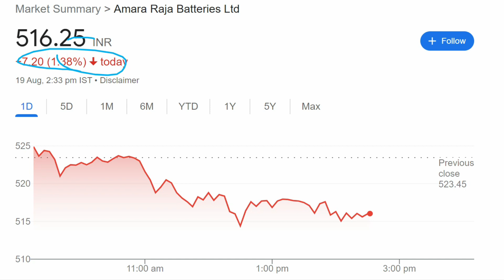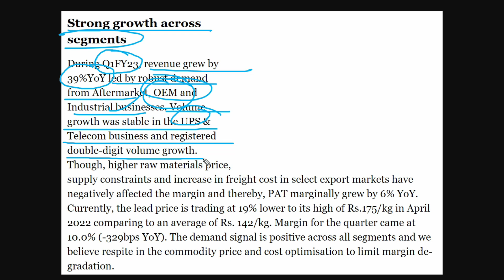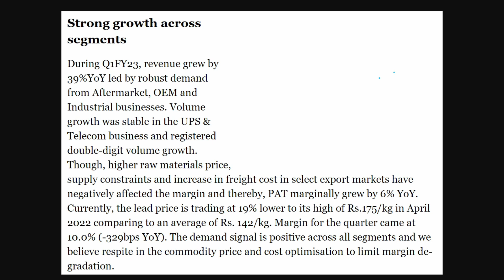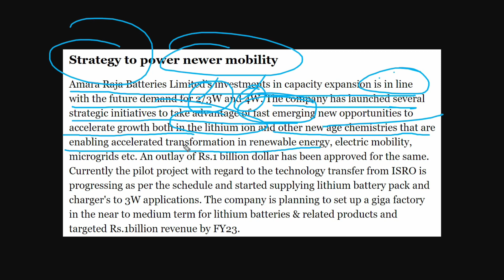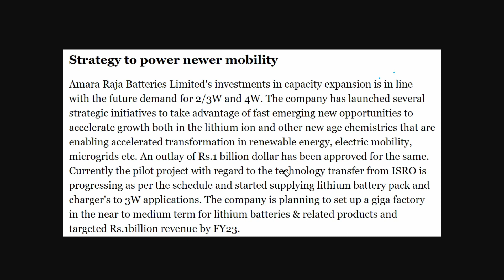Amara Raja Batteries News || Amara Raja Batteries Share Analysis || Amara Raja Batteries Latest News